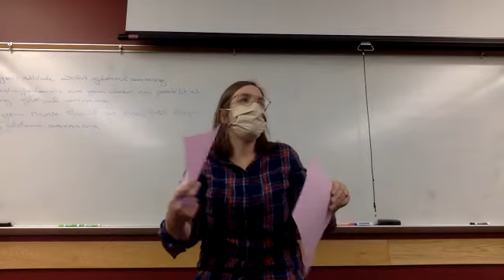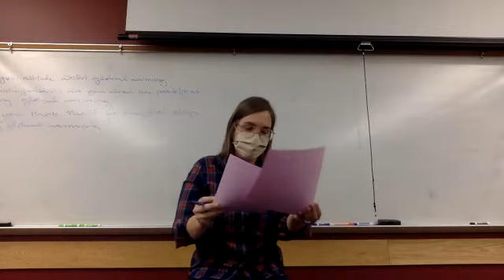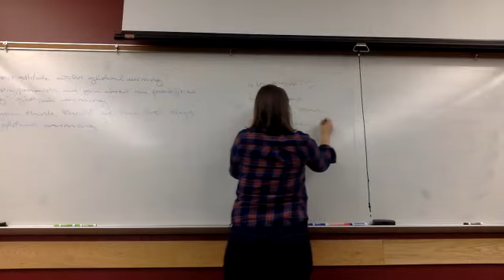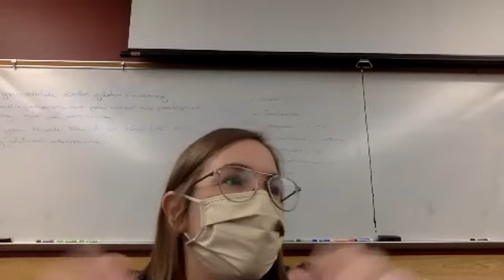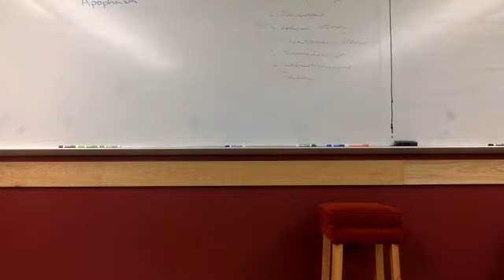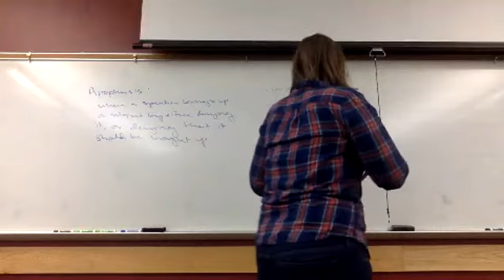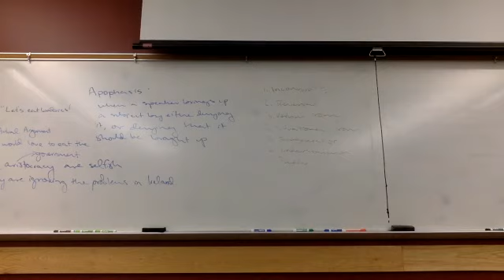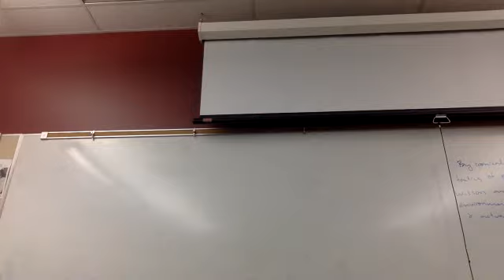AP Language - Class Recording Dec. 7/8